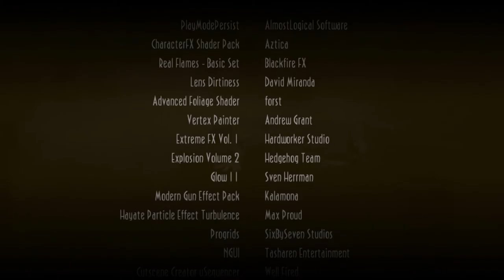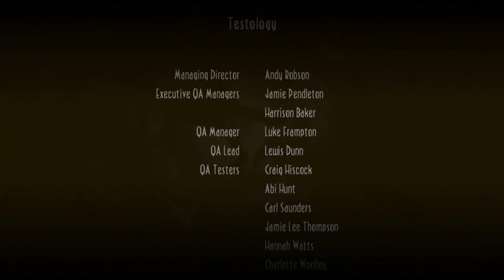Oddworld: New 'n' Tasty (PC) || Episode 43